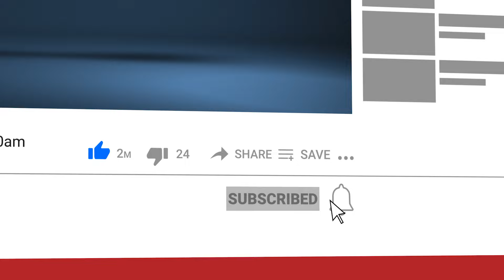Dante Gebel #722 | El retrato de Dorian Gray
¿Cómo viviríamos si la condición de nuestra alma fuera visible en un lienzo, de la misma forma como el retrato de Dorian Gray revelaba la condición de su vida interior? ¿Si cada acto de engaño, traición y avaricia se convirtiese en otra arruga, mancha o facción distorsionada en el óleo? Nosotros no tenemos un retrato como Dorian, pero sí tenemos alma. Así que si deseamos saber cuánto prospera nuestra alma, va a ser necesario meditar en cuál es nuestra identidad en Cristo y en quién nos estamos convirtiendo. Si podemos derrotar nuestras inseguridades y aceptar quiénes somos en Jesús, podremos sobreponernos a cualquier lucha, deficiencia, crítica y a todo enemigo que se cruce en el camino.